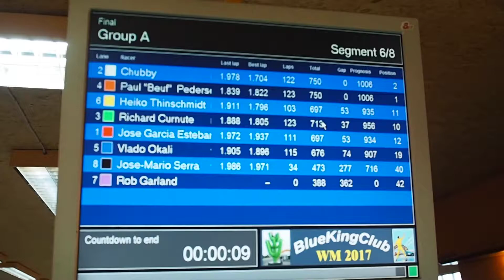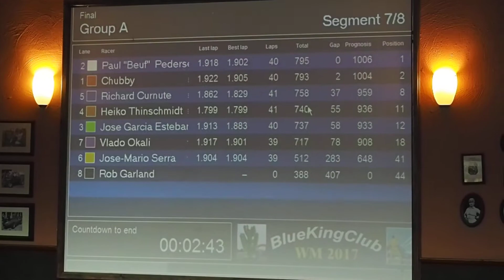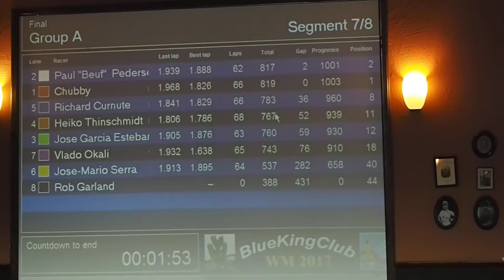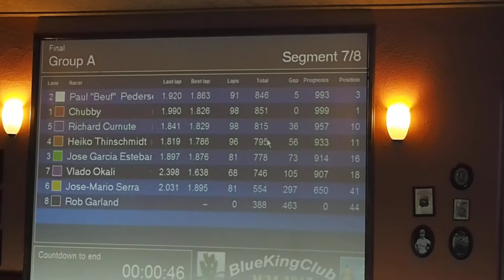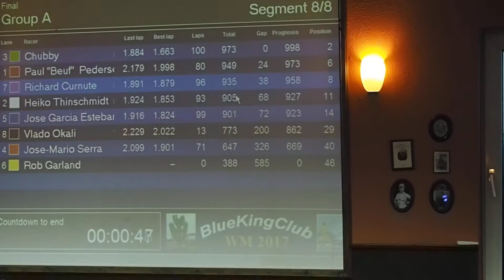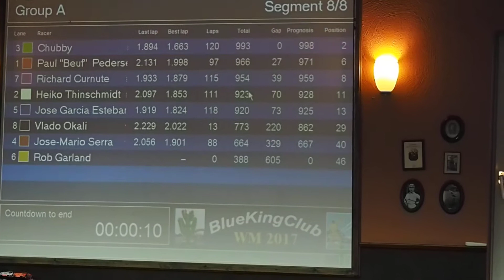Worlds 2017- OMO last two segments